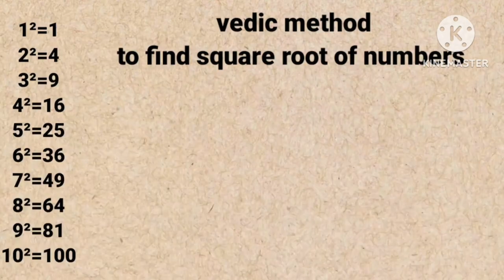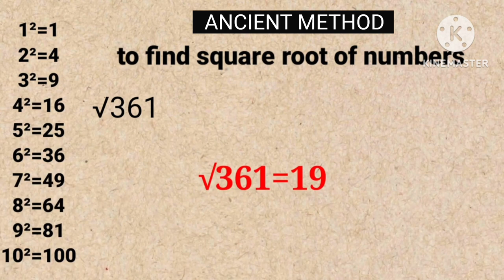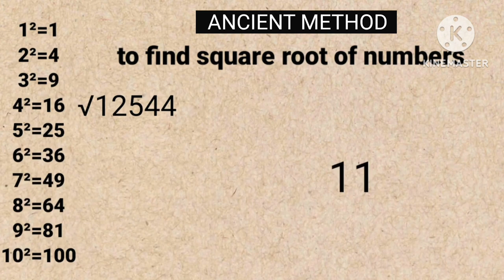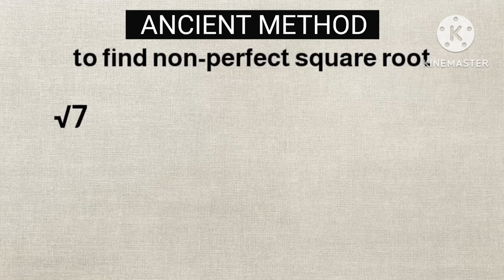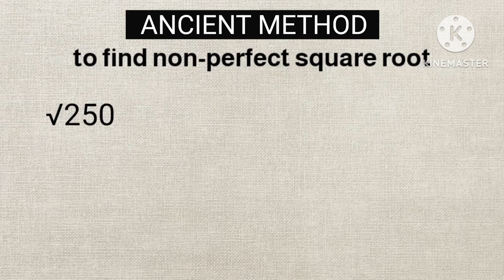Ancient short tricks/how to find square roots of any number perfect or imperfect.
"Learn quick and easy methods to calculate square roots of two and three-digit numbers, including perfect and imperfect squares. Improve your mental math skills and master number patterns."

fb com/glimpseonhistory
Youtube.com/@UCGuBeTbyDah5Jw62ViOsb1w

*Links:*
- Khan Academy: Square Roots
- Math Is Fun: Square Roots
- Wikipedia: Square Root
- Physicswala:square Roots